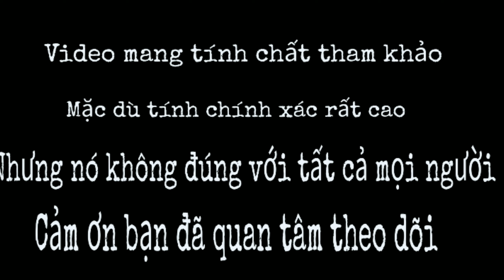Bạn sướng hay khổ? Còn tùy thuộc bạn có điểm này hay không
Bạn có thể giúp tương lai tri thức hơn bằng cách đầu tư ủng hộ " Donate " cho kênh TỬ VI - NHÂN TƯỚNG 1368 ❤ của chúng mình qua super chat, chuyển khoản, đăng ký làm hội viên của kênh... Các bạn sẽ nhận được nhiều " PHƯỚC BÁU "

Chào mừng bạn đã đến với channel Youtube TỬ VI - NHÂN TƯỚNG 1368 của mình... Bạn sướng hay khổ? Còn tùy thuộc bạn có điểm này hay không